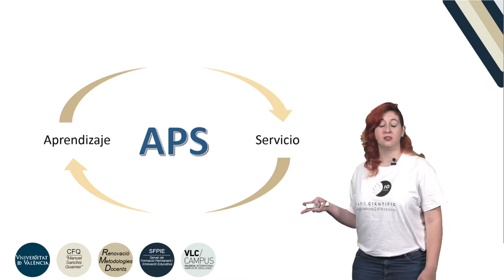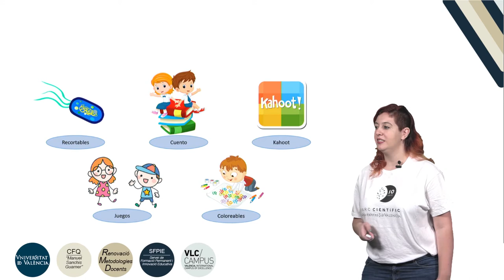¿Qué son las vacunas?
Autor: Muñoz García, Alba ; Matallana Redondo, Emilia; Irimia Cervera, Javier
Año: 2019
Resumen: Este proyecto tiene como objetivo hacer que los alumnos de secundaria aprendan sobre la temática de las vacunas y creen actividades didácticas para transferir estos conocimientos a los estudiantes de primaria.